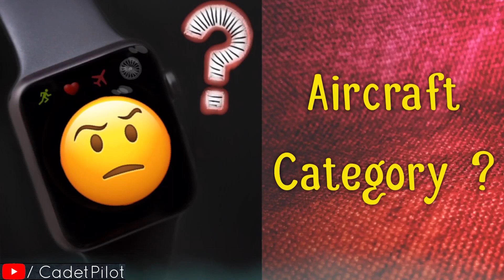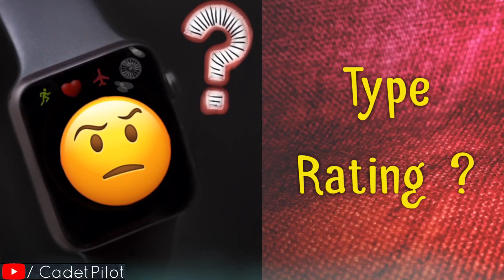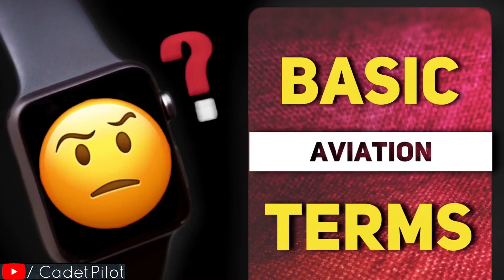Aviation Basic Terms Used In Pilot Training | Which Could Confuse You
In this video i have covered some basic terms of aviation which are frequently used in pilot training, like Pilot’s License, Rating, Endorsement, Renewal, Revalidation, Aircraft Category, Class Rating, Flying Recency, Flight Review, Instrument Recency, Recurrent Training, These terms could be confusing for any aspiring pilot or beginner. That’s why i tried here to explain it in a simple way and hope it helps you in someway.
Note : English Subtitles is available now, just select ""CC/subtitle" option in the video

Thanks & Regards
Cadet Pilot